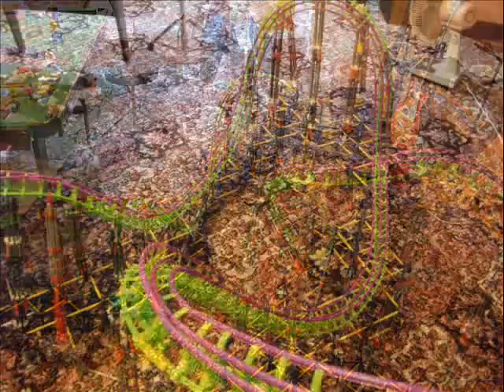Dragon's Rage Test video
This was intended to be a recreation of Dragon's fury at Chessington World of Adventures but I didn't have enough pieces. So it is just based around the ride, it has similar elements and a similar name. It is a spinning steel coaster and I later hope to build a spinning car but I have failed at the moment, please tell me if you have perfected a design.